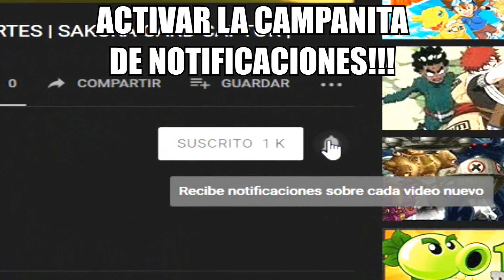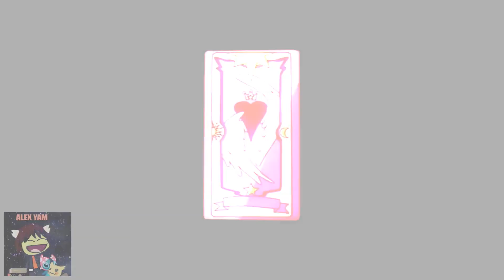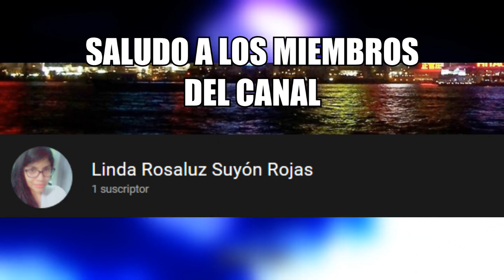Esta Carta Es LA PRIMERA En Ser Creada Por Sakura!!! 😱 | Análisis Y Teorías Sakura CC Clear Card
Uno de los misterios mas grandes se encuentra en la creación de las cartas. Habilidad que actualmente tiene Sakura en Sakura Card Captor Clear Card, capaz de crear sus propias cartas con el enorme poder que tiene, pero. en verdad, esta es la primera vez que vemos esta habilidad?

En este video Análisis Y Teorías Sakura Card Captor Clear Card veremos LA PRIMER Y VERDADERA CARTA creada por Sakura Kinomoto!!!

(ﾉ◕ヮ◕)ﾉ*:･ﾟ✧ Quieres apoyar el canal siendo MIEMBRO? Puedes obtener BENEFICIOS EXCLUSIVOS ✧ﾟ･: *ヽ(◕ヮ◕ヽ)

(づ｡◕‿‿◕｡)づ No te alcanza para ser miembro, y aun asi quieres AYUDAR AL CANAL? Puedes donarme por este medio y recibirás BENEFICIOS EXCLUSIVOS